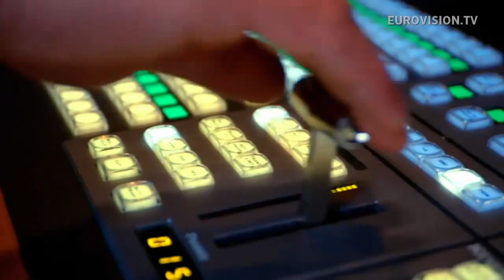Unbreakable-Sinplus (Suiza)- Subtítulos en español- Eurovisión 2012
Siento comunicar que no voy a subir más vídeos a este canal. He recibido dos notificaciones por copyright (a la tercera cancelan la cuenta) y prefiero dejarla así que arriesgarme a que perdáis todas las canciones que me habéis pedido hasta el momento. ¡Ha sido un placer haber estado con vosotros! En el caso de que quiera volver por YouTube, os dejaré el nuevo canal por aquí. Saludos y hasta siempre.
Artista: Sinplus
Compositor (letra): Gabriel Broggini, Ivan Broggini
Compositor (música): Gabriel Broggini, Ivan Broggini
You can do anything you want
It doesn't matter how hard it is

So please don't mind
Close your eyes
Take a trip outside your head

You can give me more

Swim against the stream
Following your wildest dream, your wildest dream

Unbreakable
Unbreakable
Unbreakable
Unbreakable

Today without a doubt
A good vibe is in the crowd

Unbreakable
Unbreakable

Unbreakable
Unbreakable

Unbreakable
Unbreakable

Unbreakable
Unbreakable

Unbreakable